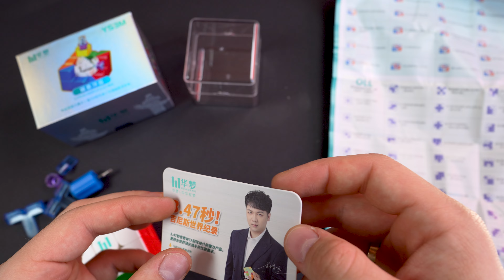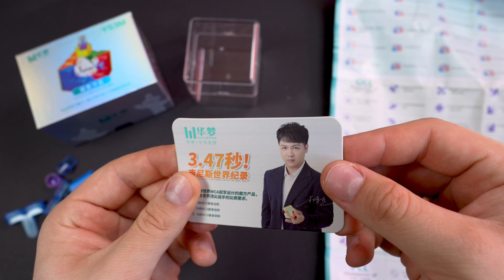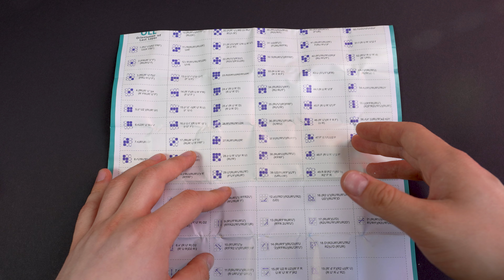YS3M HuaMeng Maglev | Recenzja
Produkt do recenzji został dostarczony przez sklep Halcube.pl lecz nikt nie miał wpływu na treść oraz opinię zawartą w filmie.